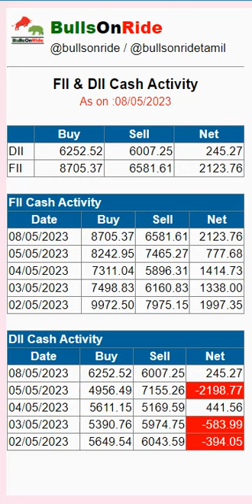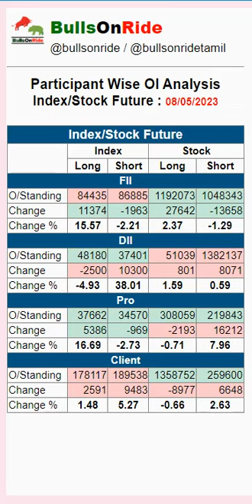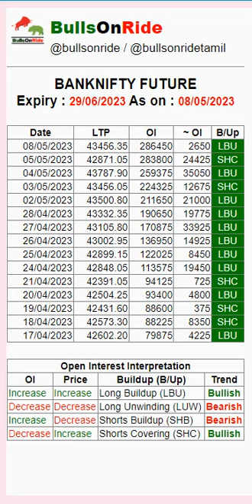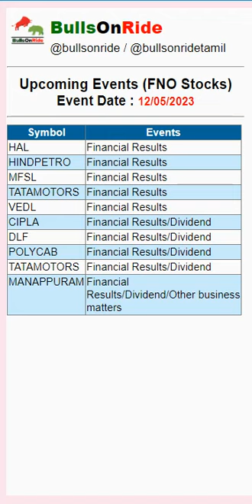Pre Market Report 09/05/2023 : FII & DII open interest analysis | Bank Nifty Option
Financial Results 09/05/2023

Financial Results 09/05/2023

BOSCHLTD Financial Results/Dividend
ESCORTS Financial Results/Dividend
GUJGASLTD Financial Results/Dividend
LT Financial Results/Dividend